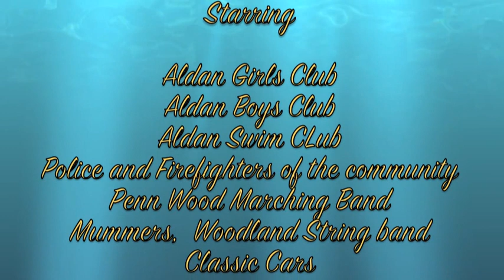Aldan 4th of July Parade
Aldan Delaware County Pa 19018  4th of July Day Parade